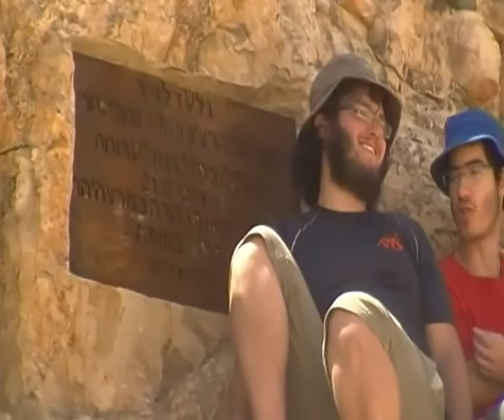60 שנה לרצח שושנה הר ציון ועודד ווגמיסטר - הדרכתו של שמעון כהן. צילם: אברהם מש.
הדרכתו של שמעון כהן בטיול למח'רס דלל שבנחל ערוגות בעקבות 60 שנה לרצח שושנה הר ציון ועודד ווגמיסטר ומסע הגמול של מאיר הר ציון, שבוצע ביום חמישי, יז' ניסן תשע"ד (17.4.14)